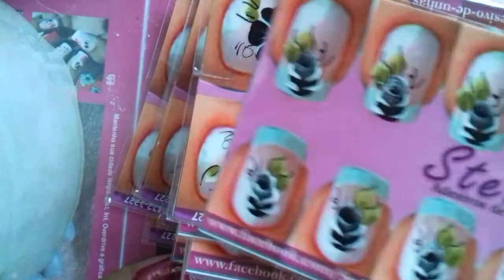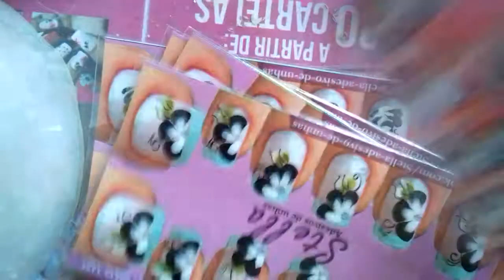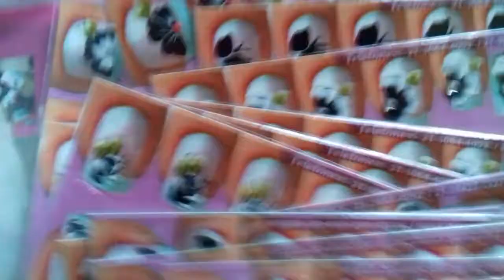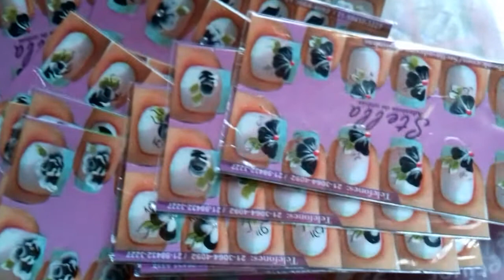Produção séries negras- mais de dez modelos ferentes